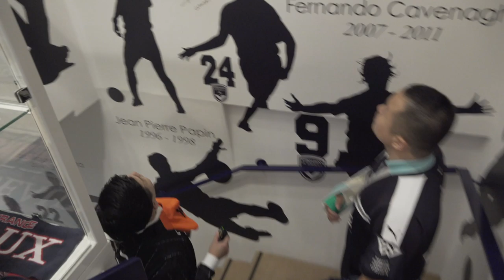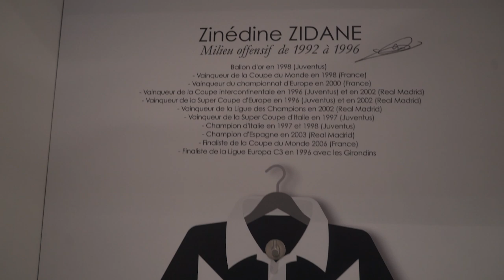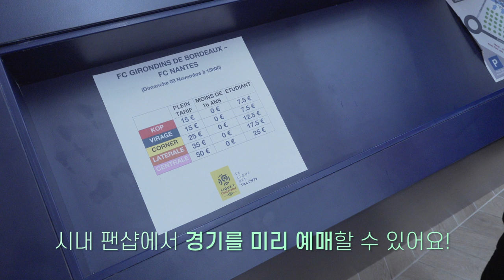보르도 팬샵에 메인 모델이 황의조라고?! [황의쥬뗌므]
*본 영상은 프랑스 여행에 대한 모든 정보를 담고 있는 프랑스 관광청, 그리고 대한축구협회 공식 지정 여행사인 세중 여행사와 함께 제작했습니다.

지롱댕 보르도의 팬샵은 어떨까요?
알혁듀오가 찾아가봤습니다!

촬영 : 류보형, 박한솔 PD